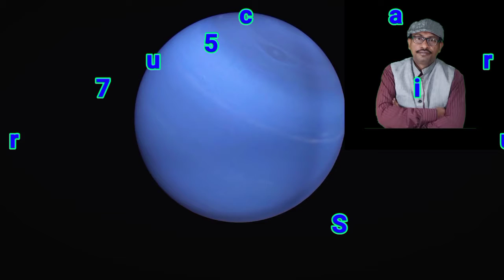Saptahik Rashifal|25 To 31 January|সাপ্তাহিক রাশিফল।Astro Dr Shree Subrata Astrological Consultancy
আমি মনস্তাত্ত্বিক চিকিৎসক ও  জ্যোতিষী  ডঃ শ্রী সুব্রত  আমার ইউটিউব চ্যানেলে আপনাদের প্রত্যেককে স্বাগত জানাচ্ছি।

ABOUT VIDEO:-
Saptahik Rashifal || 25 To 31 January ||সাপ্তাহিক রাশিফল।Astro Dr Shree Subrata||Shree Subrata Astrological Consultancy

Follow Me,